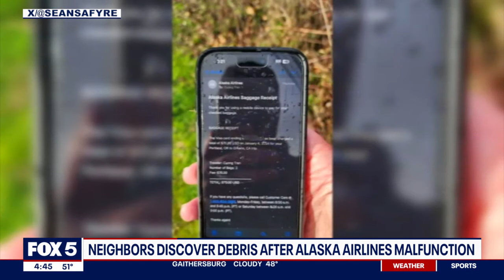Debris from Alaska Airlines flight found in neighborhood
Doors, an iPhone, more -- debris from an Alaska Airlines flight was found scattered around a neighborhood near Portland, Oregon.